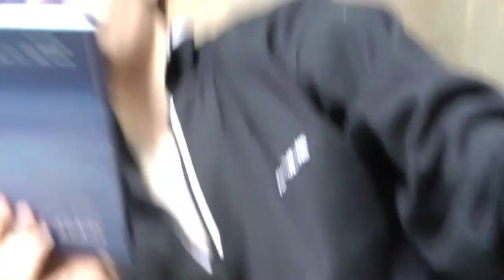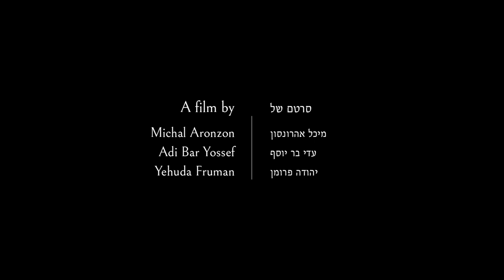THE LITTLE THINGS TRAILER ENG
Adi & Michal Films Present
A film by: Michal Aronzon, Adi bar Yossef and Yehuda Fruman

The film follows Yudale, a religious youth from the settlements, as he experiences a crisis of faith. As he receives a camera from Michal, a Tel Aviv director who teaches him how to film,
Yehuda documents his life on the line between the settlement Tko’a and Tel Aviv: his final conversations with his dying father—Rabbi Menachem Fruman– their joint study, and saying goodbye to him. When his father dies, Yehuda chooses to take off his kippah.
During the year of mourning, he continues to document his life outside the religious world: exploring Tel Aviv, talking to Michal, and his new perspective on his family and their way of life.
Elisheva,  a newly observant Jew orphaned from her mother, comes into his life as a soul mate exactly at the moment when he loses hope of finding his way.

Trailer editor: Itamar Elkalay
Post production: Astar Goldberg
Original music: Alon Peretz
Sound Mix and Original music: Neal Gibbs
Cinematography: Yehuda Fruman
Editor: Neta Dvorkis
Director: Michal Aronzon
Producer: Adi Bar Yossef